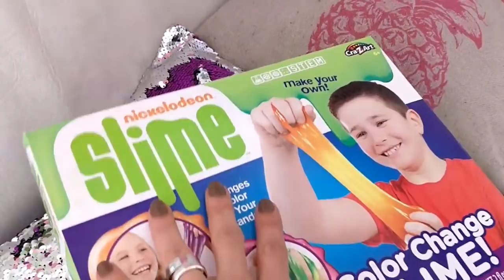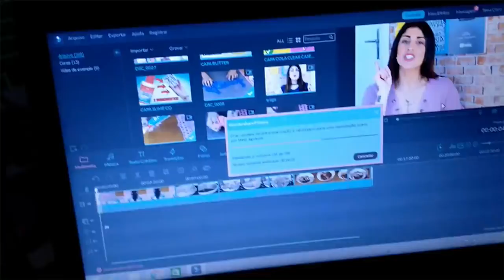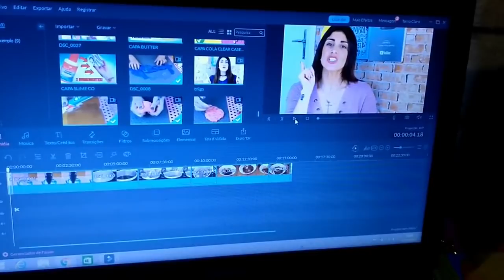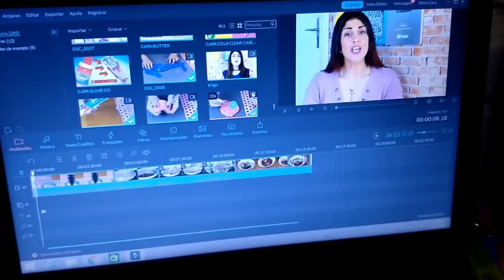VLOG DA SEMANA SLIME GRINGA, QUARTO DO FLAVINHO,ROTINA,DIA DE GRAVAÇÃO |NOVO ROSA.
Salve família linda!
Hoje postei esse vlog para mostrar o meu dia po trás das camêras espero que a família novo rosa curta esse tipo de vídeo  pq quero estar sempre pertinho de vcs..
me segue lá no instagram @oficialnessamoraes